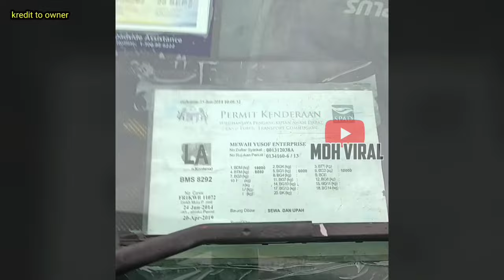WARGA BANGLADESH CUBA NAK MENIPU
WARGA BANGLADESH CUBA NAK MENIPU memaparkan tindakan seorang lelaki warga Bangladesh yang cuba menipu apabila ditegur kerana memandu tanpa lesen.